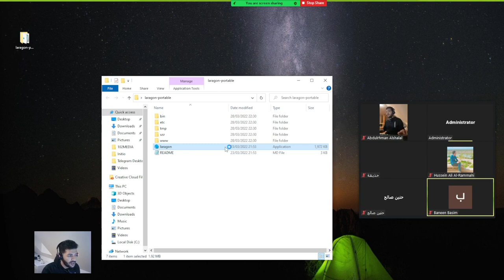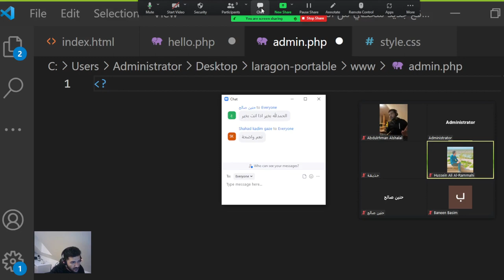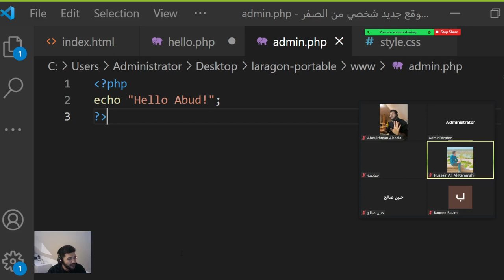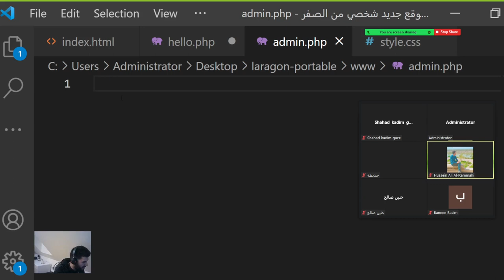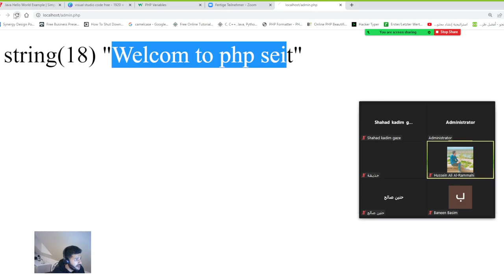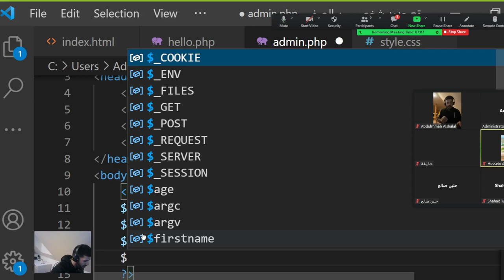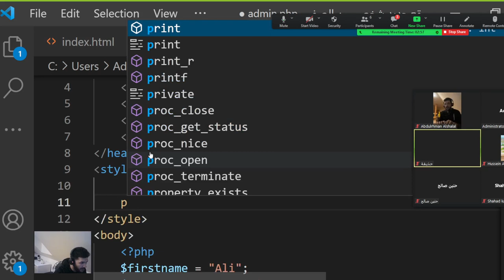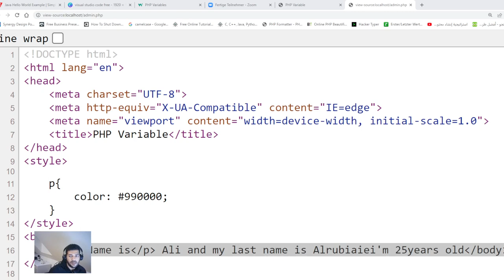#2 How to Create PHP Variables | Learn PHP Programming | PHP for Beginners | كيفية انشاء المتغيرات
يتم تمثيل المتغيرات في PHP بعلامة الدولار متبوعة باسم المتغير. اسم المتغير حساس لحالة الأحرف.

تتبع أسماء المتغيرات نفس القواعد مثل التسميات الأخرى في PHP. يبدأ اسم المتغير الصالح بحرف أو شرطة سفلية ، متبوعًا بأي عدد من الأحرف أو الأرقام أو الشرطات السفلية.

طبعا المحاضره منقولة من الزوم ميتنك الكم للي يحب يعرف تفاصيل الدورة المجانية ويريد ينظم من هنا

إذا كنت ترغب في دراسة هذه الموضوعات أولاً

✨. هنالك ايضا كروب على الزوم ميتنك كل اسبوع رابط التسجيل هنا 👇🏼

✨. تحميل برنامج فيجول ستديو المجاني من هذا الرابط
✨. جميع الشروحات والكتب سارسل الملفات لمن يود الحصول عليها بالامكان مراسلتي وسارسلها لكم .

✨ لاتنسى دعم القناة باللايك والضغط على زر الاشتراك ❤️

✨. اخوكم عبدالرحمن الشلال مبرمج في شركة انطون بار ✅

Variables in PHP are represented by a dollar sign followed by the name of the variable. The variable name is case-sensitive.

Variable names follow the same rules as other labels in PHP. A valid variable name starts with a letter or underscore, followed by any number of letters, numbers, or underscores. As a regular expression